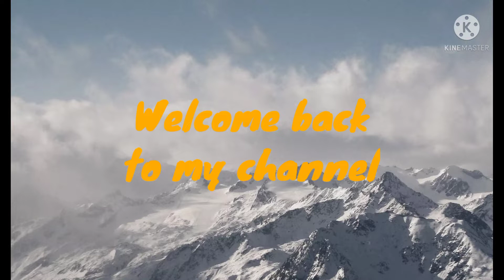Hara Krishna aj ঘ্যাটকোল মশলা ও প্রসাদ রেসিপি করলাম।🍚🍛🍲🥗🍟